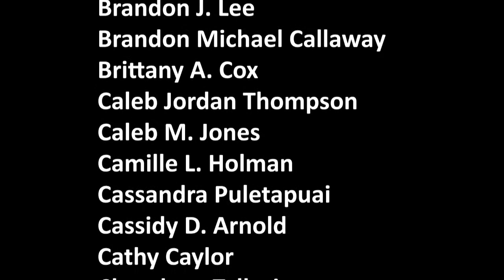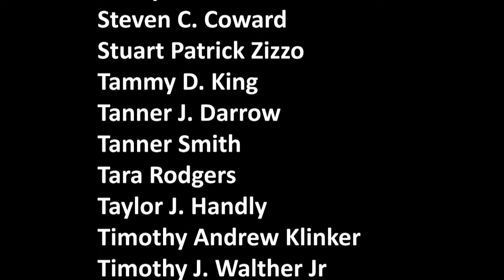5:00 p.m. - College of Technology, April 30, 2021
We are pleased that we are able to celebrate this important accomplishment with you. Commencement has been designed to celebrate your accomplishments with your closest family and friends.